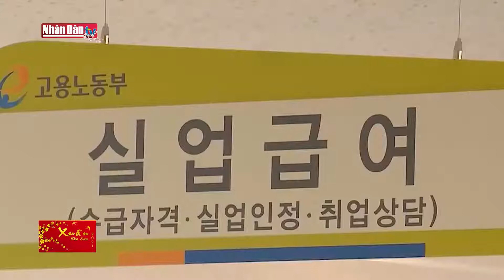Đại dịch Covid-19 làm thay đổi thị trường việc làm của Hàn Quốc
Đại dịch Covid-19 làm thay đổi thị trường việc làm của Hàn Quốc | Truyền Hình Nhân Dân
1. Dự Báo Thời Tiết Hôm Nay